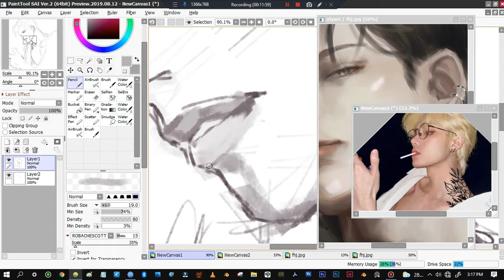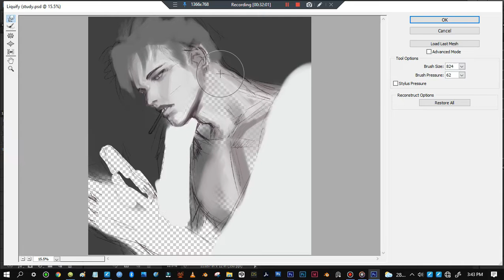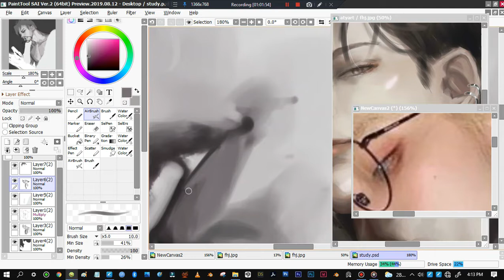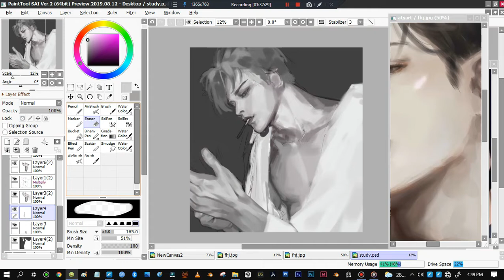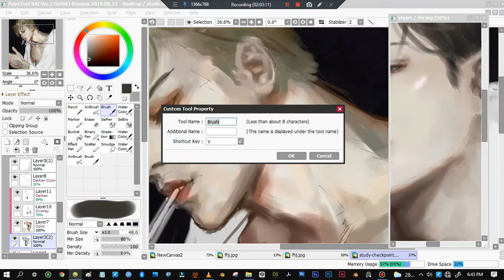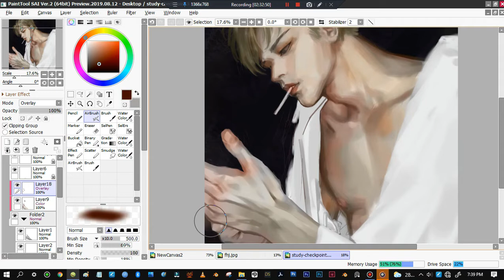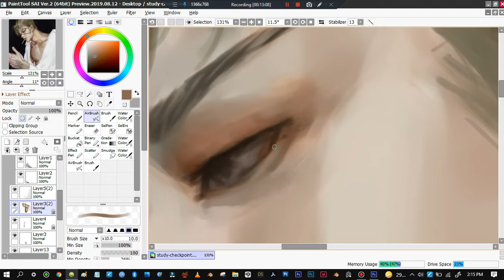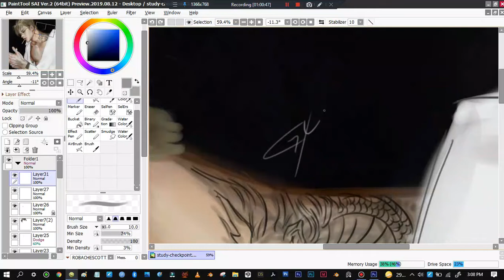[SPEEDPAINT | STUDY] cigarettes and a dragon tattoo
i found this guy on instagram, i had to draw him...taking artistic liberty, i just had to make him wear a dragon tattoo it really adds a very different feel that im going for... dont mind the volume mixer pop-ups saying ariana grande lol i was listening to her dangerous woman album :']

LINKS: Follow me on other platforms!

~Lost by G.V.A.~
~Righteous by Silent Partner~
~Santa Muerte by G.V.A.~

EQUIPMENT
~tablet~ Huion Inspiroy H640P
~ Paint Tool Sai 2, Adobe Photoshop CS6
~Bandicam for screen recording
~Wondershare Filmora X for editing